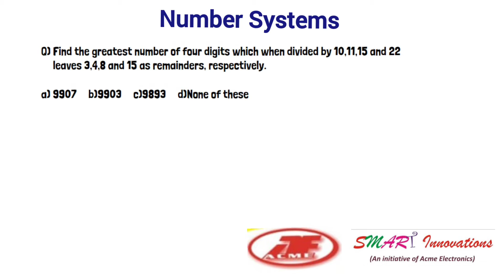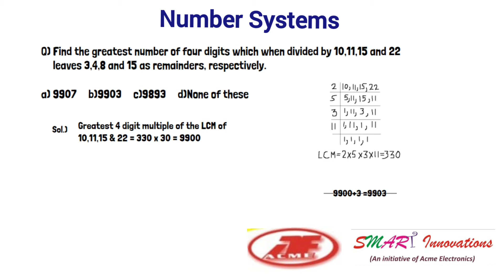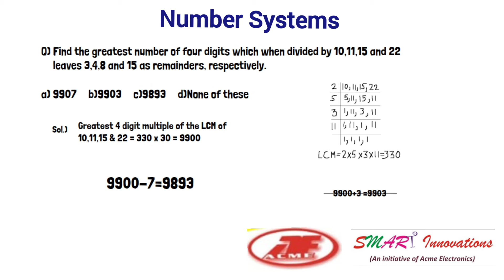Number System Maths Tricks #2 | Maths Tricks & Concepts | acmesmartinnovations